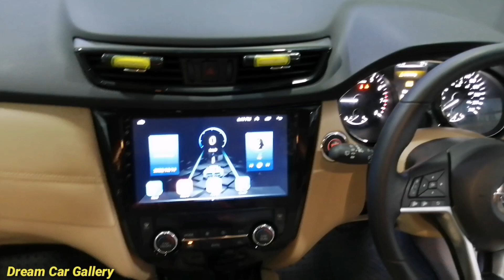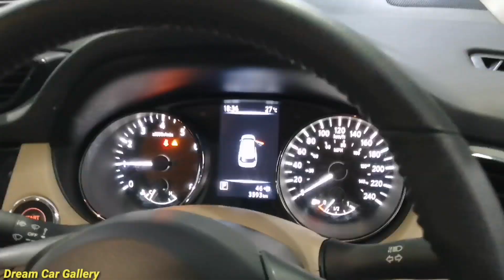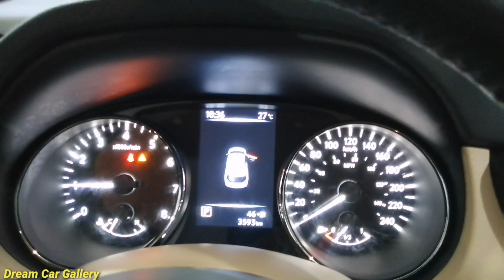সুপার ফ্রেশ NISSAN X-TRAIL 2022 গাড়ি দেখুন // Used Fresh NISSAN X-TRAIL 2022 Car Price In Bd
Dream Car Gallery
Block # J, Road # 14,
Plot # 3,
Baridhara Vatara,
Dhaka - 1212